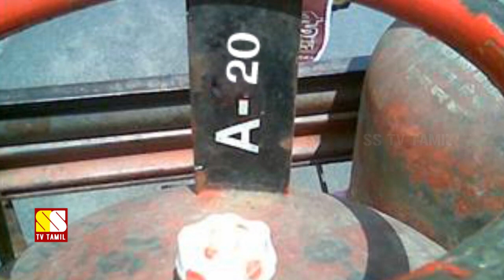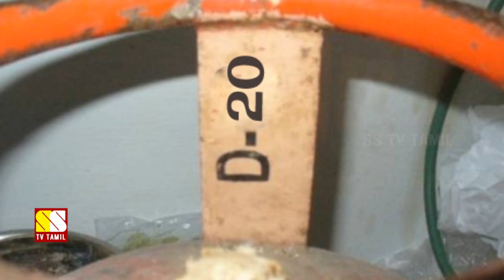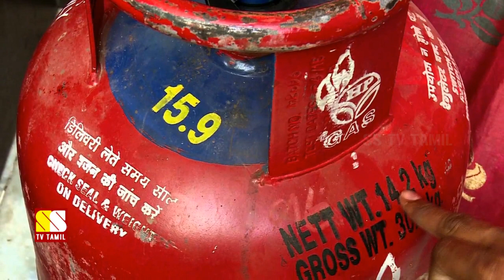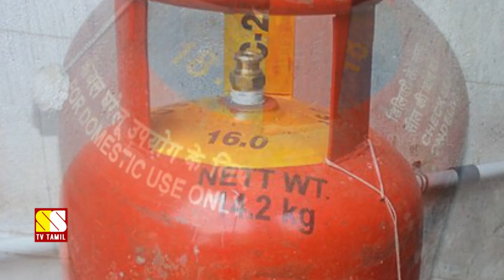ஒரு கேஸ் சிலிண்டரில் இத்தன விஷயங்கள் இருக்கா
This video Narrates 5 Interesting Information about Gas Cylinders